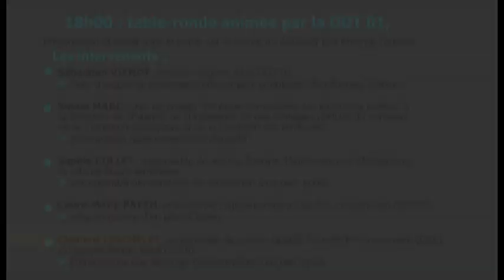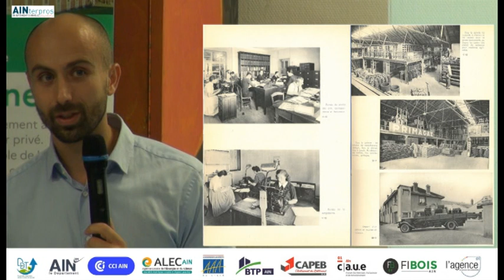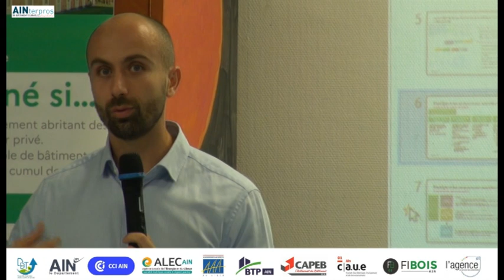Table-ronde du dispositif éco- Energie Tertiaire - Clément LESCHELET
Intervention de Clément LESCHELET, responsable du service Qualité Sécurité Environnement (QSE) du groupe Martin BELAYSOUD